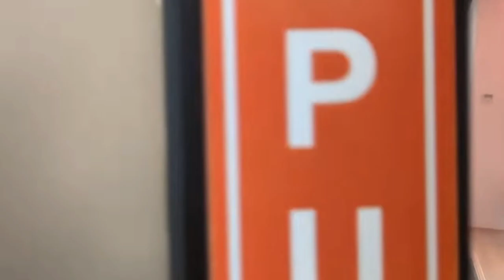Why indus Mobile Batter Than Ugw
Your search 🔎
Ugw vs indus
Under world gang war vs indus Mobile
Indus mobile
ugw,indus battle royale release date
indus game
ugw release date in india
indus battle royale game better than ugw,indus gameplay
indus battle royale channel
indus game better than ugw
underworld gang war gameplay
under world gang war trailer
under world gang war release date